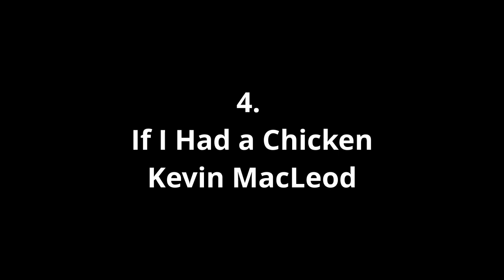Top 10 Background music 2020